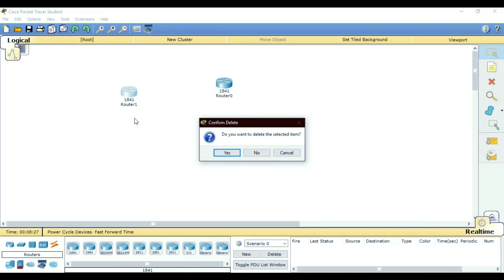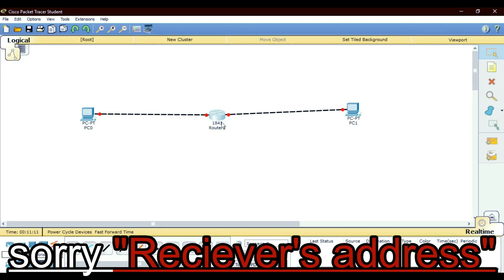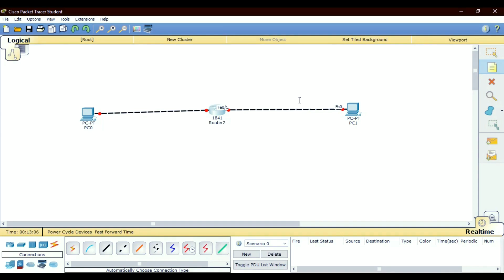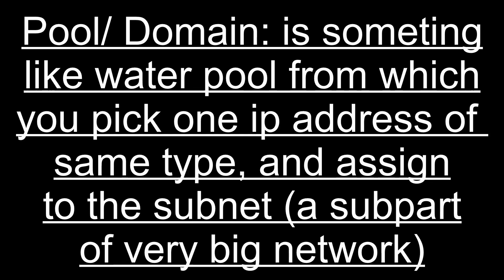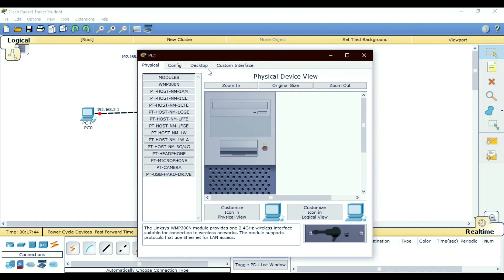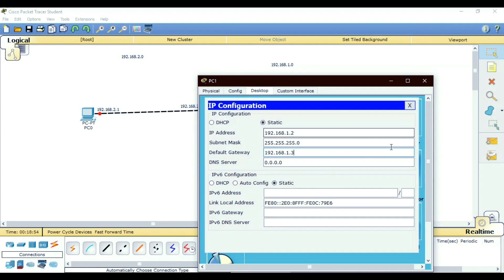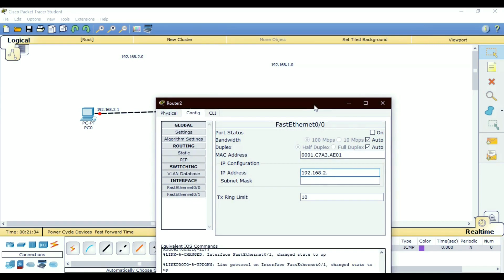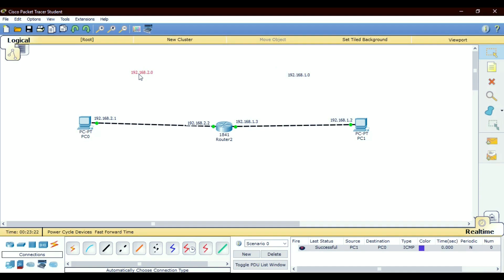Cisco Packet Tracer - A Simple Network - Configuration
Hello guys! Welcome again to very first lecture of new video lecture series of cisco packet tracer. In this lecture we will check out very simple network and understand the configurations.